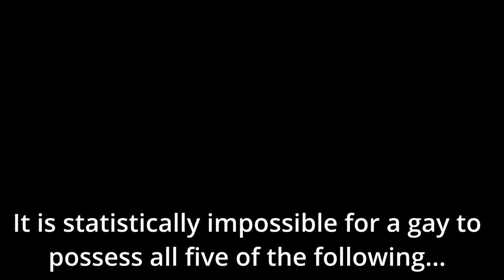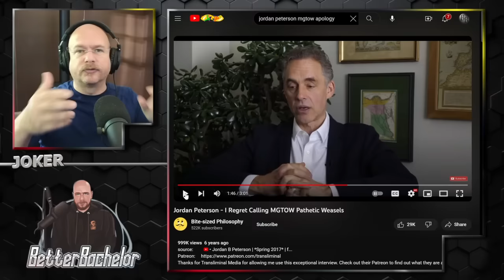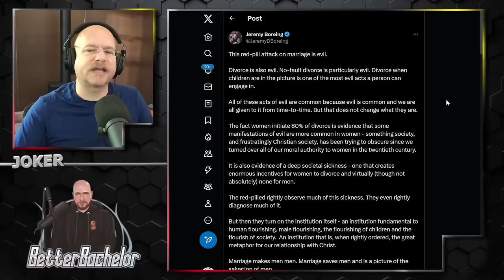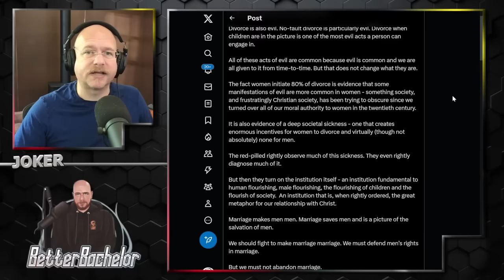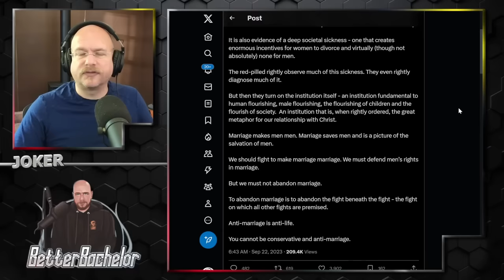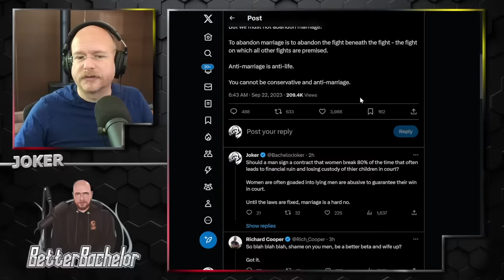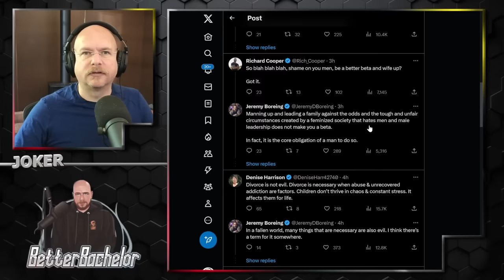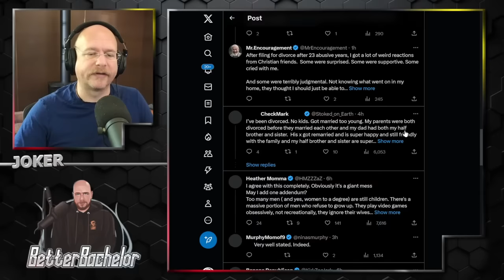EVERYONE: Be like us or you don't belong! - No wonder most men feel like outsiders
"If you're not married, you're not a man." Says conservatives, once again show their backsides.